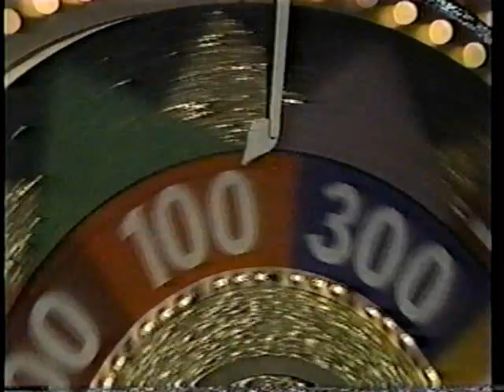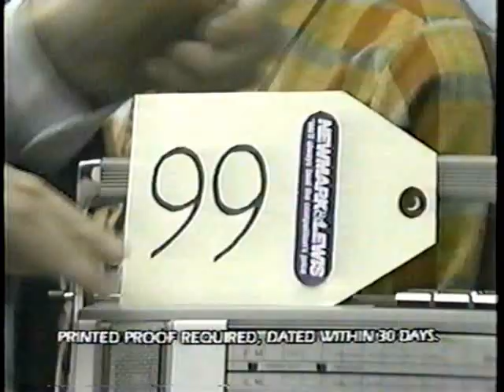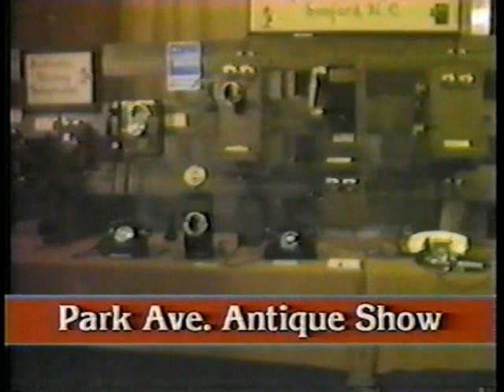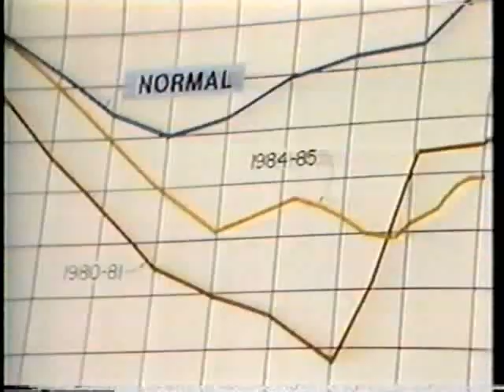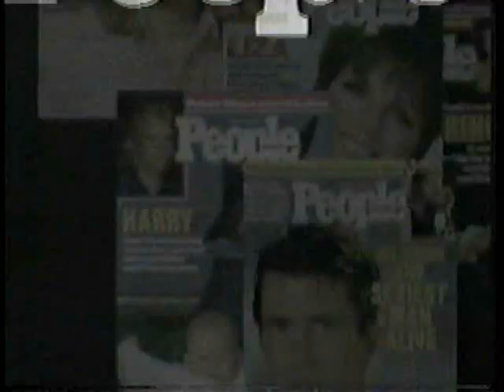WABC Late Movie Bits, May 1985 (Mother's Day)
Here is a video made up of clips (mostly commercials and promos) taken from a Late Movie on WABC, the ABC flagship station out of New York City. This was recorded off the air during the second week of May, 1985.
You'll see:

-End of "$100,000 Name That Tune" with host Jim Lange, 1984 episode
-Foodtown, sale through 5/11/85
-Yves Saint Laurent Opium, with A&S tag ("Spirit!")
-WABC Morning Show tease, Ed Williams VO
-Newmark and Lewis, "You 'Gotta' Be Happy!" (Dick Lewis)
-PSI Computer and Electronics Training
-Park Avenue Antique Show/Sale, May/10-12/85, Park Avenue Armory on 67th Street, symposiums to benefit Mount Sinai Medical Center
-WABC Late Movie bump
-Mr. GoodBuys, Union, New Jersey
-Nexxus Keraphix (Jheri Redding)
-Crazy Eddie Mother's Day sale, '84 (Jerry Carroll), Whistler's Mother wants a microwave oven
-brief Florida Department of Commerce Division of Tourism spot, "When You Need it Bad, We've Got it Good" (Disney)
-Sterling Optical, contact lenses "Take off Your Glasses America, See How Good You Look"
-WABC public service announcement, "Water Watch" conservation (Storm Field)
-Newmark and Lewis, "You 'Gotta' Be Happy" hotline (Dick Lewis)
-People Magazine, "man-smasher" Madonna, 5/13/85
-Crazy Eddie, now mom wants a video recorder
-Broadway musical Grind (Ben Vereen, Stubby Kaye) lasted two months at the Mark Hellinger Theatre
-Jordache, "You've Got the Look"
-Carefree David travel agency (SS Ausonia, scrapped in 2010)
-Stratton Restaurant, Latin Night Thursdays with Tito Puente